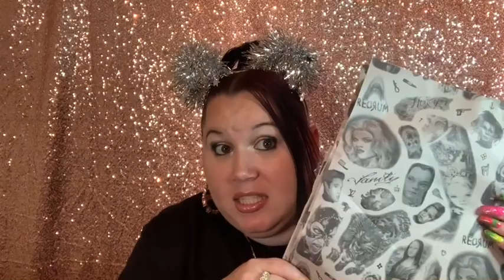BizyBeauty Ebay Lot lister amazing Jeffree Star Ofra HipDot Affordable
Bizy Beauty Haul Bizy Beauty Makeup Product Review Makeup Haul Ipsy April Spoilers BoxyLuxe March Spoilers Boxycharm April Spoilers Jeffree Star giveaway Fab fit fun Spoilers April TikTok@SamanthaSweets100